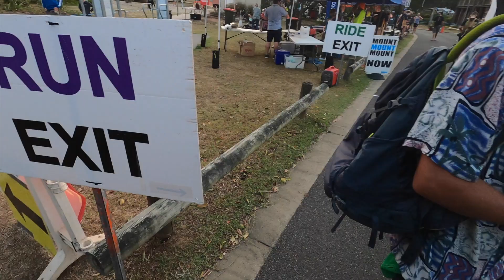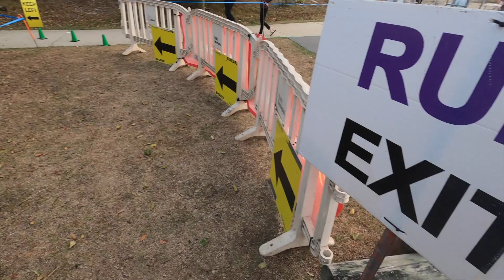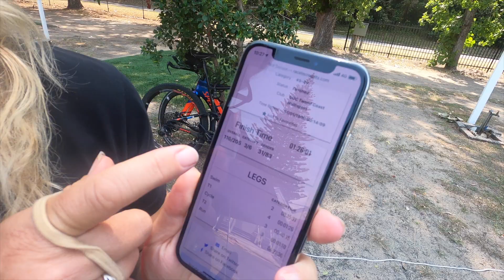Women's Age Group Sprint Triathlon | Yamba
What's it like to stand on a podium? I found out last weekend for the first time.
Yamba Triathlon on the NSW north coast was a sprint triathlon and the last one for me for the season.
We both did an ocean swim the day before the main event.
In this video, we go through the preparation the day before the triathlon, race day, my thoughts after and the presentation.

Camera Gear
∞ GoPro Hero 8
∞ Benro Selfie Stick MK10

Cheers,
Amanda & Tim